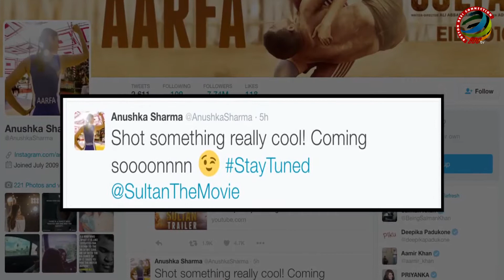WATCH: Anushka is hiding something really cool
Bollywood actress Anushka Sharma just completed 'Sultan' with Salman Khan and seems enjoying her time with her beau Virat Kohli as they are seen together many times.'